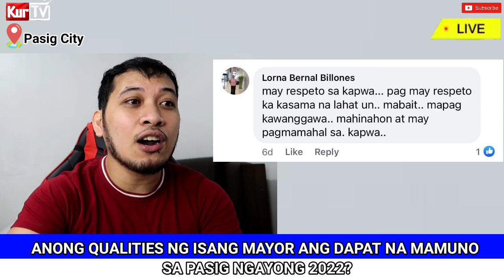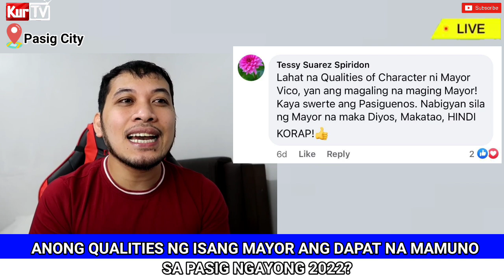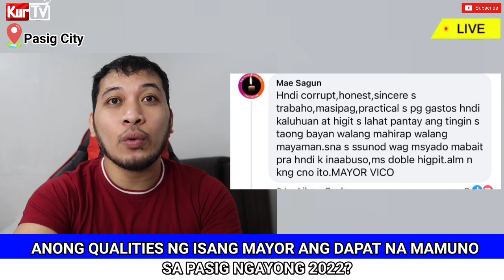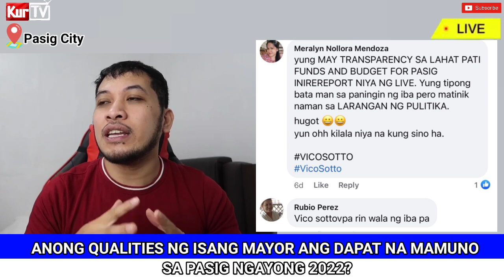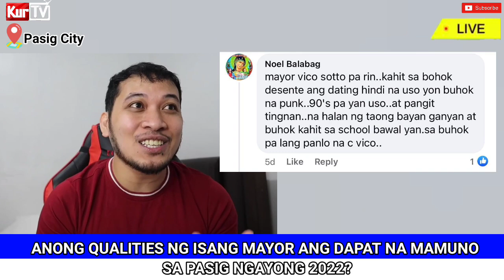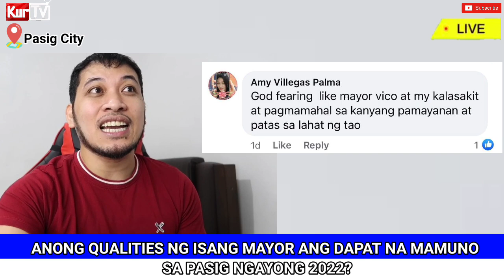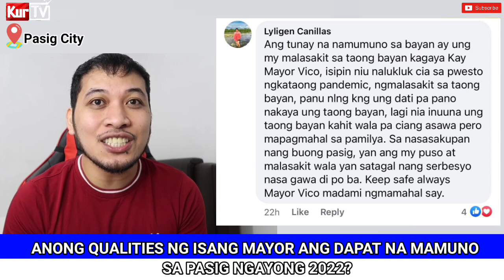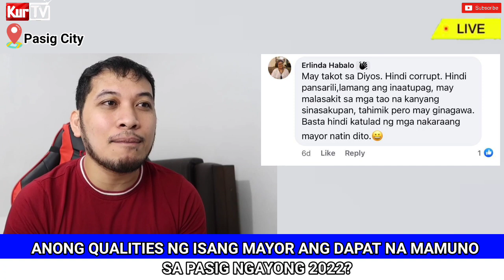KURTV | PASIGUEÑO ANONG QUALITIES NG ISANG MAYOR ANG GUSTO NINYONG MAMUNO SA PASIG NGAYONG 2022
PASIGUEÑO!
ANONG QUALITIES NG ISANG MAYOR
ANG GUSTO NINYONG MAMUNO SA PASIG
NGAYONG 2022!

IKAW, SINONG MAYOR MO? 👇 ￼